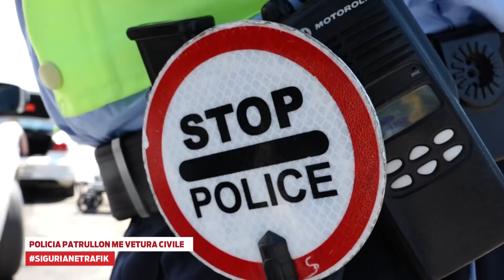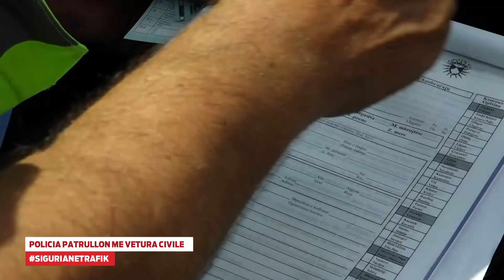Policia patrullon me vetura civile